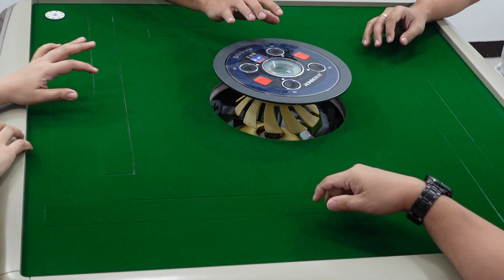Episode 389 - Mahjong - Ayon Lumabas Din Ang 2 Balls